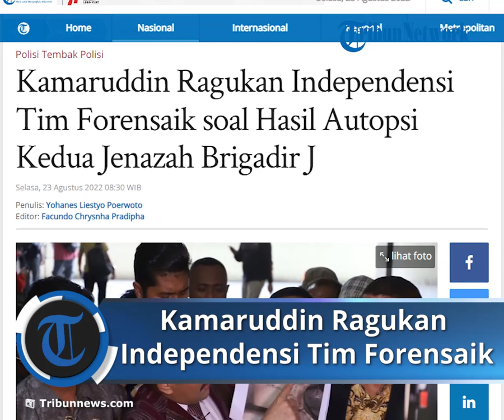Kamaruddin Simanjutak Ragukan Independensi Tim Forensik setelah Hasil Autopsi Brigadir J Diumumkan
TRIBUNNEWS.COM -  Kamaruddin Simanjutak meragukan independensi tim forensik setelah hasil autopsi kedua jenazah Brigadir J diumumkan pada Senin (22/8/2022).

Keraguan Kamaruddin lantaran Ketua Perhimpunan Dokter Forensik Indonesia (PDFI), Ade Firmansyah tidak menjelaskan secara lengkap terkait hasil autopsi jenazah Brigadir J kepada wartawan.

Kejanggalan menurut Kamaruddin itu membuat dirinya meminta kepada penyidik agar menggelar rekonstruksi terkait kasus tewasnya Brigadir J.

Selain itu, Kamaruddin juga meragukan terkait luka di beberapa bagian tubuh Brigadir J akibat rekoset peluru.

Ia mempertanyakan bagaimana dokter forensik tidak mengetahui arah datangnya peluru tetapi bisa menyimpulkan bahwa luka di jenazah Brigadir J karena rekoset.

Selain itu, Kamaruddin mengkritik cara Ade dalam mengumumkan hasil autopsi jenazah Brigadir J dengan model door stop terhadap wartawan dan bukan menggelar konferensi pers secara resmi.

Ditambah, dirinya juga mengaku belum menerima rilis hasil autopsi secara resmi dari dokter tim forensik yang melakukan ekshumasi.

Sebelumnya Ketua PDFI Ade Firmansyah telah mengumumkan hasil autopsi Brigadir J pada Senin (22/8/2022) di Bareskrim Polri.

Dikutip dari Tribunnews, Ade menegaskan tidak adanya tanda-tandan penyiksaan selain luka tembak dari senjata api.

Selain itu, Ade mengatakan terdapat lima luka tembak masuk dan empat luka tembak dalam jenazah Brigadir J.

Adapun lima luka tembak tersebut, ada dua luka tembak yang fatal yakni di bagian dada dan kepala.

Ade juga mengungkapkan adanya dua luka fatal yang berada di jenazah Brigadir J yaitu di dada dan kepala.

Artikel ini telah tayang di Tribunnews.com dengan judul Kamaruddin Ragukan Independensi Tim Forensaik soal Hasil Autopsi Kedua Jenazah Brigadir J,
Editor: Facundo Chrysnha Pradipha